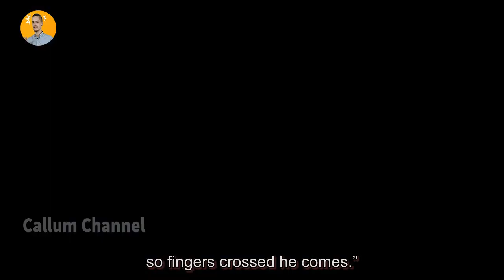Thiago Alcantara's Liverpool shirt number already decided after Jurgen Klopp pushed for deal ● L...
Thiago Alcantara's Liverpool shirt number already decided after Jurgen Klopp pushed for deal ● LFC News

Liverpool are finally set to sign Thiago Alcantara from Bayern Munich, with the Premier League champions already deciding what shirt number he will wear at Anfield Bayern Munich star Thiago Alcantara is finally set to join Liverpool aft